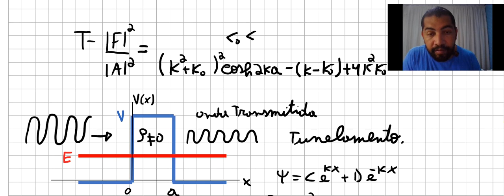MECÂNICA QUÂNTICA 11(Barreira de Potencial - parte 2)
Nesta aula tratamos do problema quântico da barreira de potencial no caso em que a energia é menor do que a barreira. Mostramos que existe uma probabilidade não nula da partícula atravessar a barreira, que não existia classicamente.